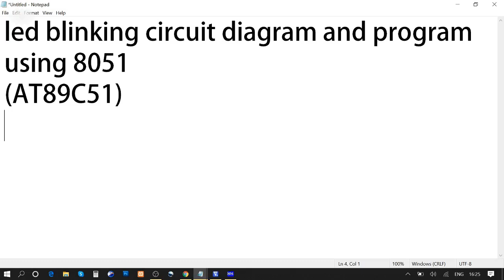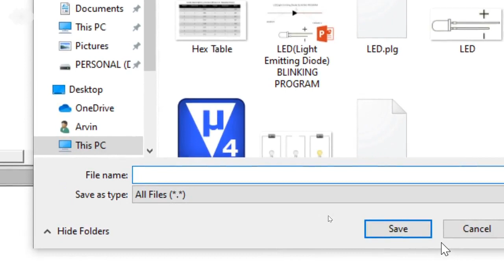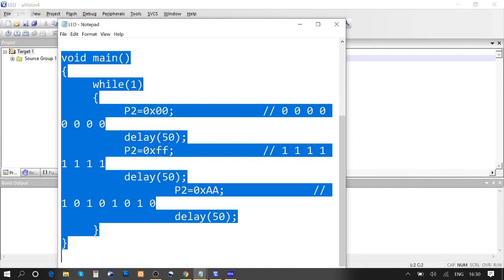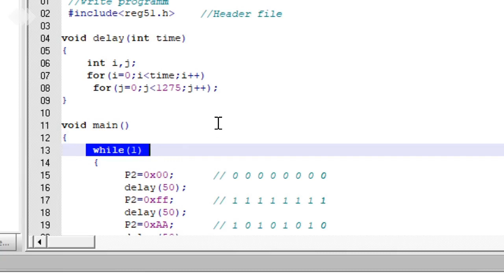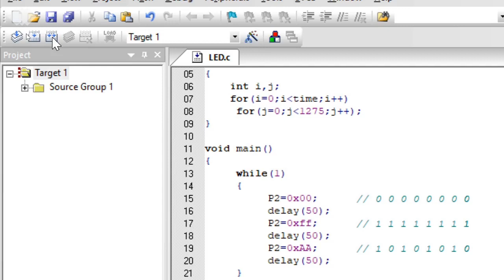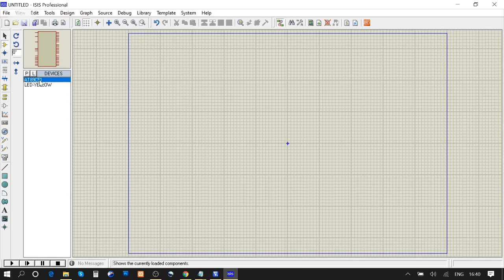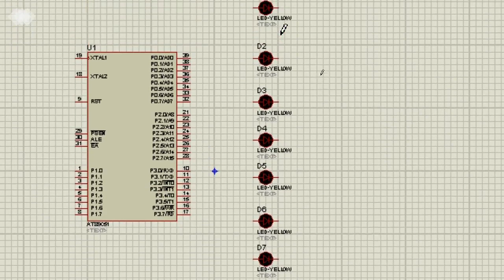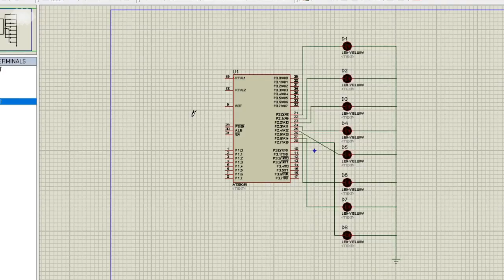LED Blinking Using 8051 Micro controller (Source Code & Circuit Design)(Tutorial:3)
This tutorial shows the programming in embedded c and circuit designing for Led blinking using 8051 Micro controller (AT89C51).